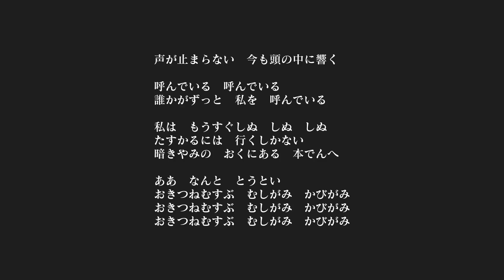怪異ホラーアドベンチャー 『死噛 ～シビトマギレ～』 2人で実況 #39【公式認定】【EXP許可】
学校にマギレたシビトが引き起こす様々な事件を追うホラーアドベンチャーです。果たしてシビトは怪異なのか…それとも…。
皆疲れてるみたいですね